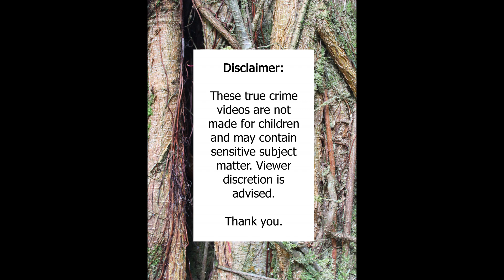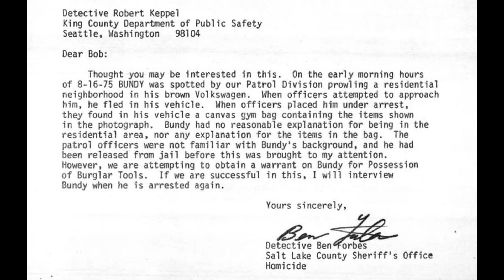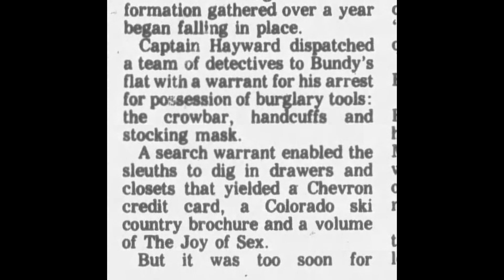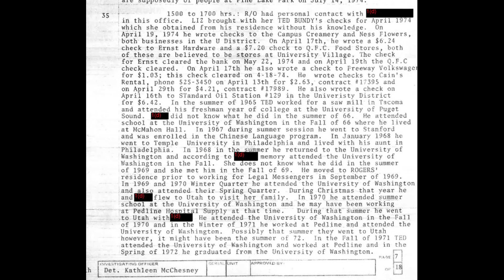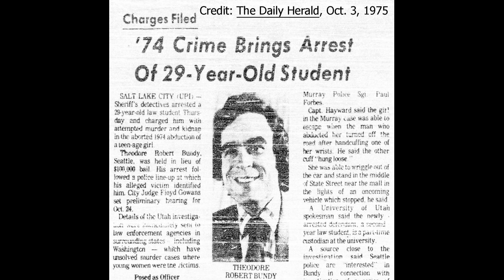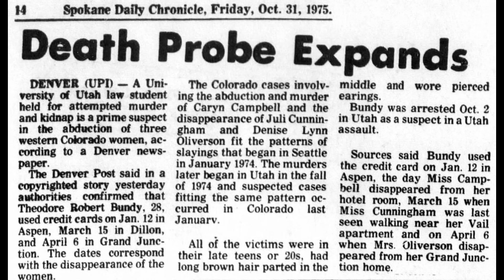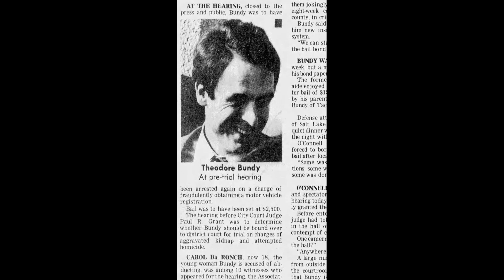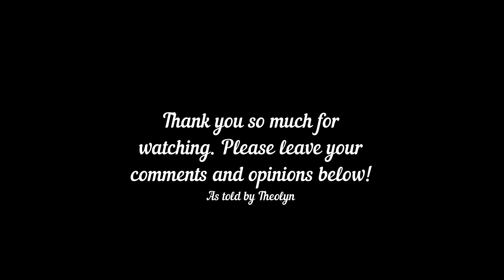Part Nine - Theodore Robert Bundy: On the Radar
The following video contains my opinion. Opinions are not facts. Viewers are encouraged to do their own research in order to form their own opinions. Thank you.